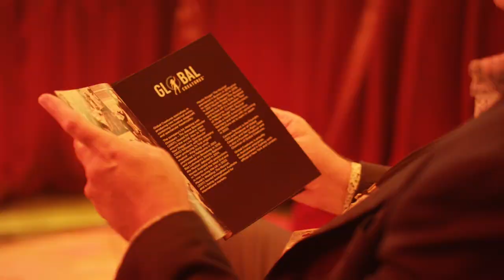Get Technical! - Behind the Curtain of Moulin Rouge! The Musical in Sydney/Gadigal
On 1 December 2022, Australian live entertainment company Global Creatures, producer of the 10 Tony Award-winning musical Moulin Rouge! The Musical opened its doors at Sydney's Capitol Theatre for an industry exclusive event. Tailored for high school students from Year 10 and above, University and College students, as well as people with transferable skills.

Australia’s leading theatre practitioners discussed their role within the production and their career pathway. There are a myriad of options and pathways for students to take in order to enter theatre production, this event is designed for students to gain an insight into these different avenues.

Attendees gained an understanding of the different types of technical theatrical positions available within the performing arts industry and the calibre of work that goes on backstage to create a world-class Tony-Award winning production.